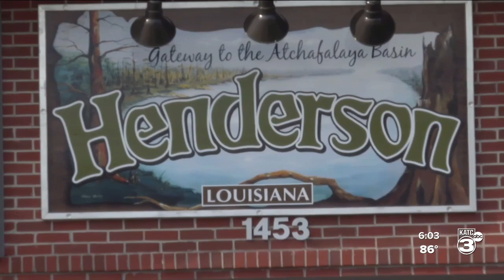Update on Henderson Postal Situation